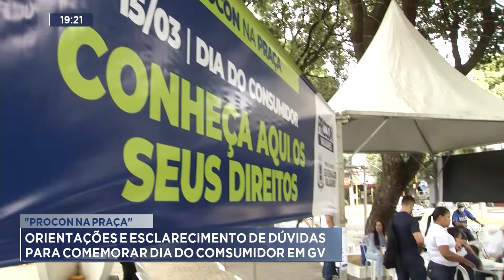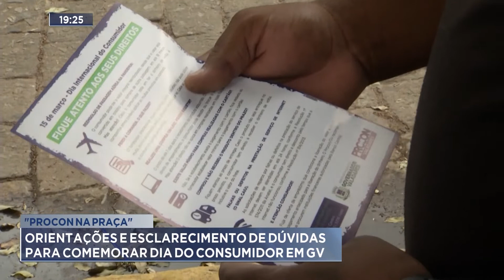“Procon na praça”: Orientações e esclarecimento de dúvidas para comemorar dia do consumidor em GV